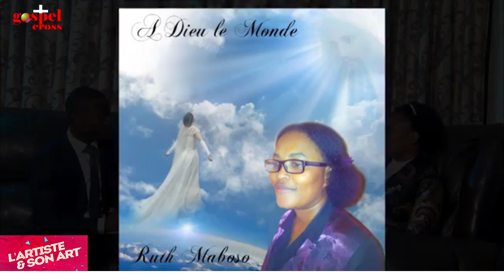L'ARTISTE ET SON ART, SOEUR RUTH MABOSO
SR RUTH MABOSO, L'EPOUSE DU PASTEUR BENJAMIN MABOSO S'EXPRIME DANS L'ARTISTE ET SON ART SUR GOSPELCROSS AU MICRO DE FR ELOGES MWEZE